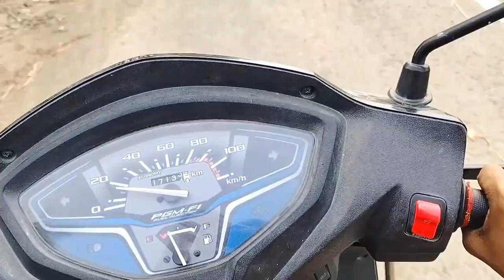Radha Bick Chalate Samay 🥰 || Girl Bick Rider || Radha Ravi Vlog🥰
❣️_RADHA RAVI_❣️

Radha Ravi
From -- Muzaffarpur, Bihar, Indian